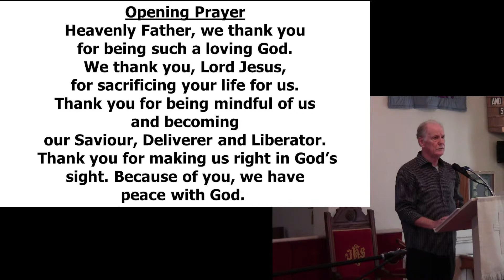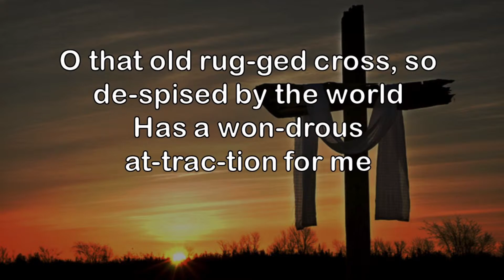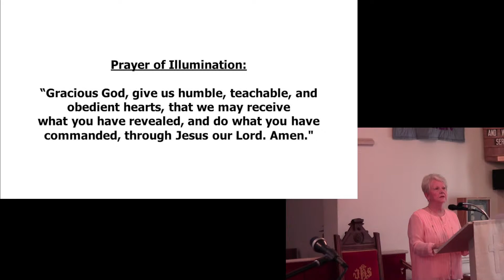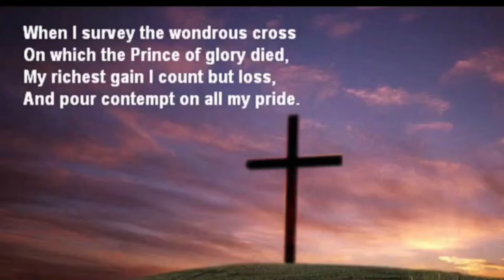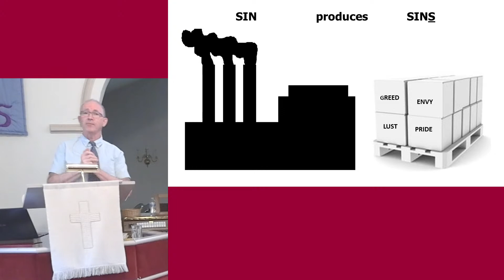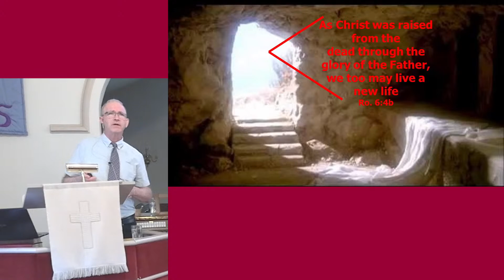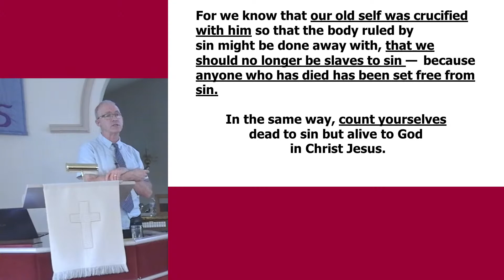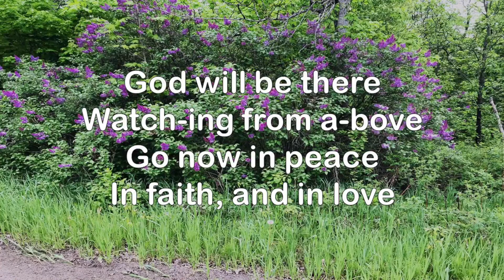Freed Slaves - June 25, 2023